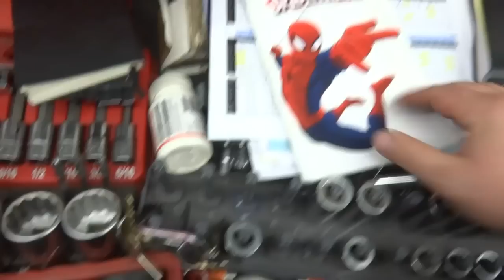Whats In Your Toolbox, Millwright Edition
What's in your toolbox